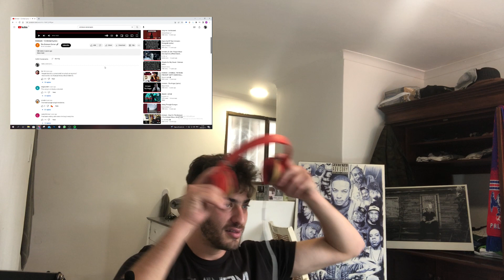EMINEM IS A CRIMINAL (REACTION + BREAKDOWN!!!)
Hip Hop Society Present: LLunch Reacts

Llunch

*Copyright